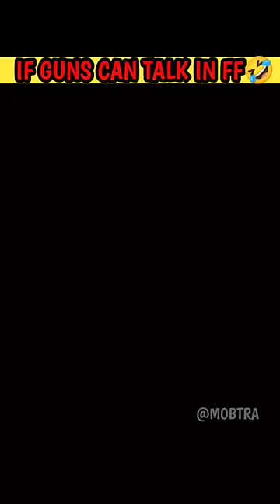IF GUNS CAN TALK IN FREE FIRE😂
1.Garena Free Fire Indonesia Live
2.Garena Free Fire Brazil Live
3.Garena Free Fire Brasil Live
4.Garena Free Fire India Live
 5.Garena Free Fire Singapore Live
6.Garena Free Fire Thailand Live

•free fire whatsapp status • free fire shorts •free fire attitude status •free fire factory fight •free fire tik tok free fire short video •mobtra